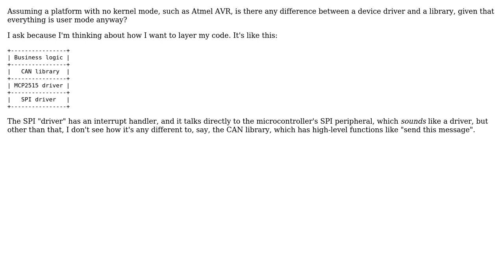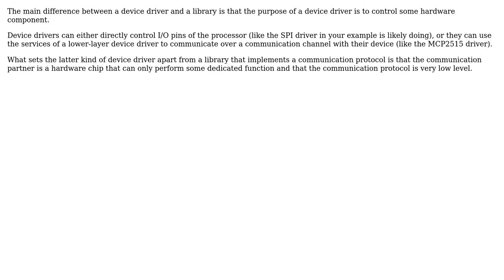Software Engineering: In embedded, is there any difference between a device driver and a library?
With thanks & praise to God, and with thanks to the many people who have made this project possible! | Content (except music & images) licensed under CC BY-SA | Music | Images & others | With thanks to user Isvara user Bart van Ingen Schenau and the Stack Exchange Network Trademarks are property of their respective owners. You are responsible for your own actions.